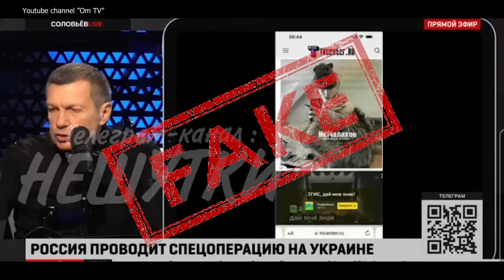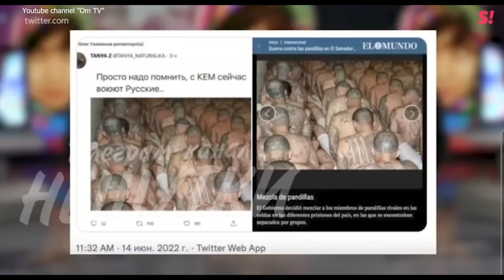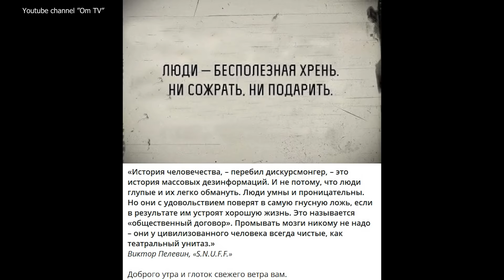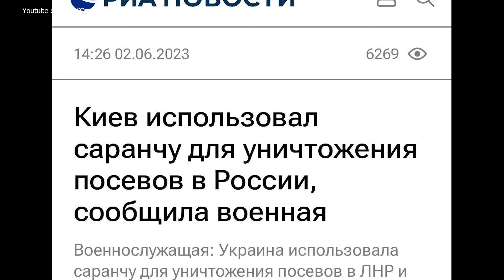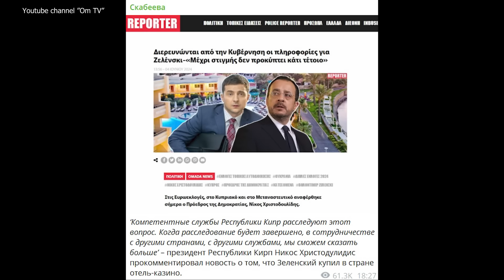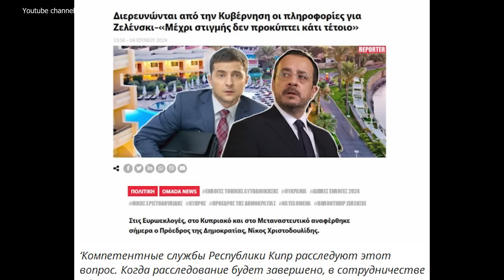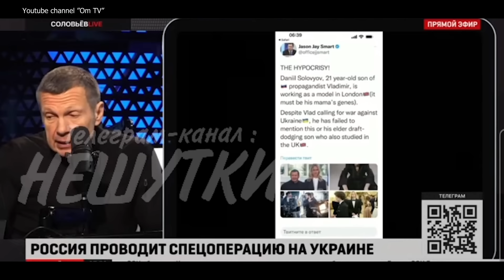Россиянину можно втюхать любой бред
Кремлевские манипуляторы отупели и скатились к низкосортной дичи.

Поддержать Om TV:
USDT (TRC) - TWNBaJGgpJinqrcaAEpFmih8tvHmjvTYAa
BTC - bc1q5n5lle8km9j0zvgz8p6zflhxwctnztf88n0dey